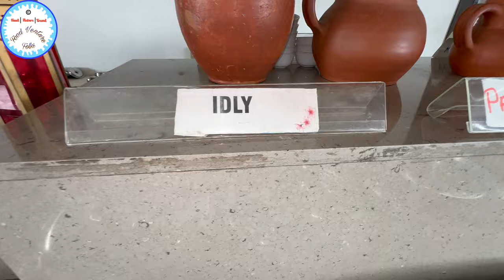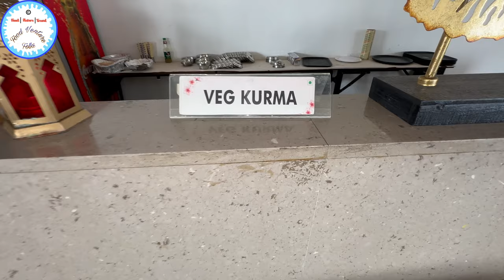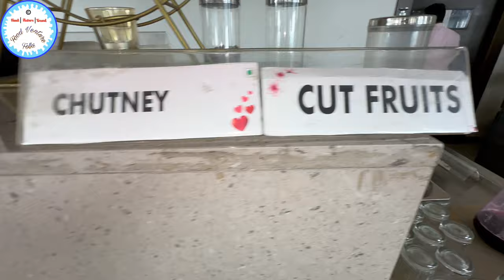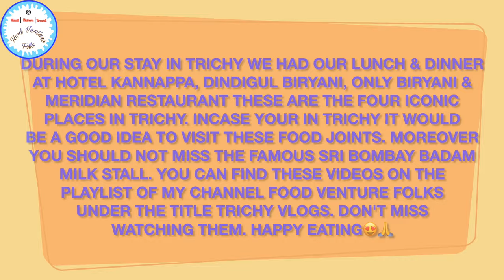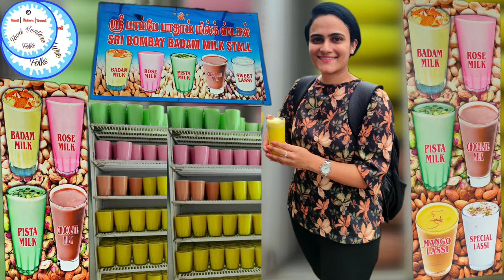Hotel Blossoms Day 2 Unlimited Breakfast Buffet & À la carte Dinner | Trichy Food Tour Budget hotel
HOTEL BLOSSOMS TRICHY | ROOM TOUR & UNLIMITED BUFFET | 4 ⭐️ HOTEL WITHIN BUDGET

Hello Folks,

Flight me Kya Kya Nahi le Ja Sakte hain
flight mein kya kya le ja sakte hain
Tiruchirapalli International Airport
New Trichy airport
New Terminal of Tiruchirapalli International Airport
Flight mein toilet raise use Karen
flight ke toilet kaise hote hai
Washroom in a flight
restroom in a flight
lavatory in a flight
toilet in a flight
which items are restricted in a flight
which items are banned in a flight
which items are not allowed in a flight
Which Items are allowed in flight
flight mein mobile charger le ja sakte hain
flight mein Khan le jaa sakate hain
flight me kya milta hai
what type of items are allowed in flight
flight mein kya saman nahi le ja sakte hain
mumbai to trichy complete journey
how to travel from mumbai to trichy by flight

Hello Friends,

Watch the below Dubai Gold Vlogs 2023

📍Hotel Blossoms Trichy